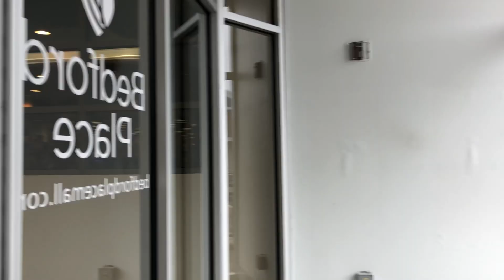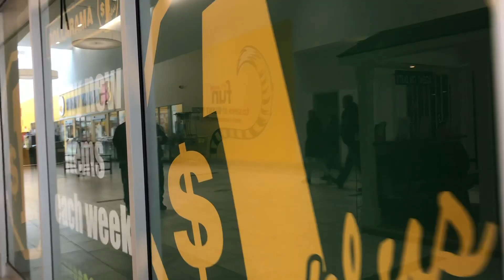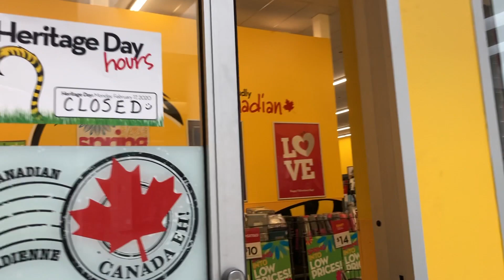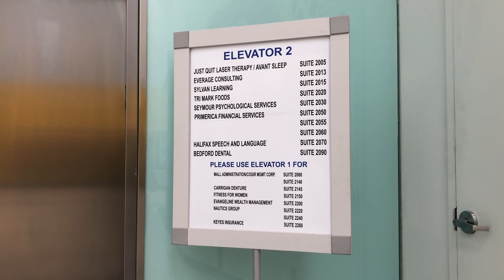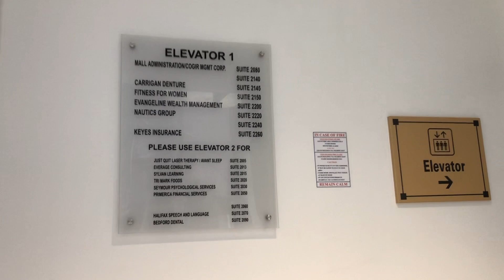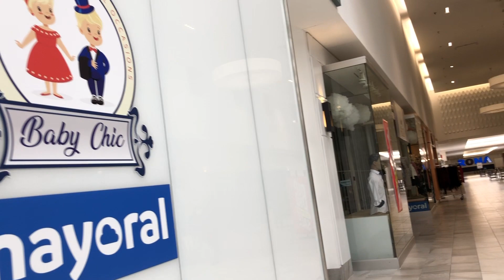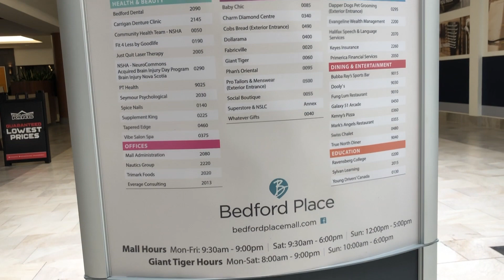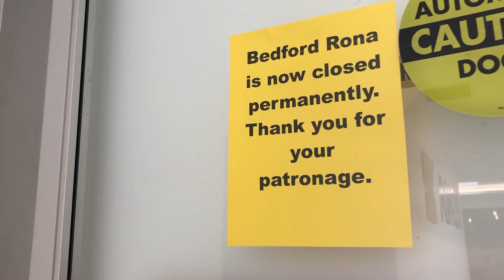Bedford Place Mall - Full Tour Early 2020 - The Continuously Dying Mall!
Bedford Place is one of two malls, that sit across the street from each other. In the Halifax suburb of Bedford. It has been barely holding on for many years! There aren't too many national chains left in the mall today. Rona had already closed, by the I was able to get to the mall. It's only anchor is Giant Tiger. Which opened in October of 2017. After sitting vacant for years, following Target's departure from Canada. When the mall opened it had a Towers in the main anchor space. It then held a Hudson's Bay, a Zellers, and a Target. The space has seen many anchor changes! It was lucky it score a Giant Tiger as there is one in the neighbouring suburb of Lower Sackville, 10 minutes away! Former anchors in the Rona space, were IGA, and Winners. Early this month, the mall  added COBS Bread! However, doesn't have interior mall access. It was very busy!! There is also an arcade!! There used to be an arcade many years ago. I'm not sure when it opened or closed. But, it was open in early 90s. In the corridor by the Rona, there is a failed food court. It never opened. It was part of the 2013 renovations, done when Target was coming.